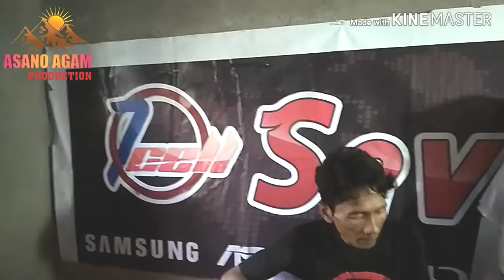PENYANYI MINANG TERBARU 2018 - KANGEN DEWA 19 AKUSTIK MAYA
PENYANYI MINANG TERBARU 2018 - KANGEN DEWA 19 AKUSTIK MAYA    sumber : Hiburan seru seruan bersama maya di Bukittinggi
asano agam

Cannel asano agam ini menyajikan hiburan rakyat seerti lagu , tari dan pesona pemandangan Sumatra barat, ( tidak untuk komersil ) dalam acara pesta perkawinan, sunatan dll secara live dari orggan tunggal Sumatra Barat. Semoga dengan  channel ini dapat jadi kenang kenangan dan hiburan tersendiri buat tuan rumah di setiap pesta, serta para pecinta organ tunggal. Kami tem Asano Agam berusaha sebaik mungkin untuk meng upload video secara berkesinambungan dan memaksimalkan mutu sebaik mungkin di youtube ini,Juga dengan, channel ASANO AGAM ini kami sangat mengharapkan dukungan juga tentunya seluruh pengunjung tanpa kecuali dan dari youtuber yg telah sukses di youtube ini.Juga kami berharap SHARE & SUBSCRIBE akun Asano Agam ini..Wassalam... ASANO AGAM, Juga tak lupa ucapan  terima kasih buat seluruh artis dan orgen tunggal Sumatra barat diantaranya ALJES Power Band, MOLENSKY Entertainment, ALAM JAYA Music, RAVIEL Entertainment, METEOR music dll yg tak  dapat di sebutkan satu persatu.